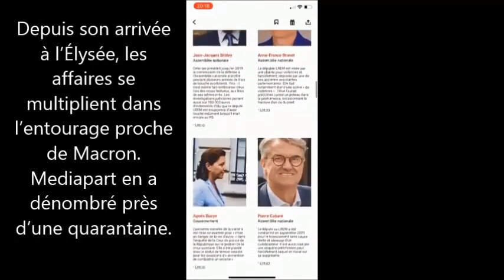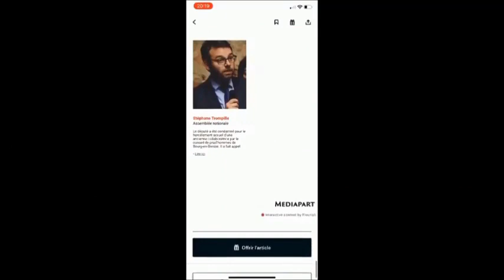MACRON et sa Bande - Cette Mafia aux 40 Affaires